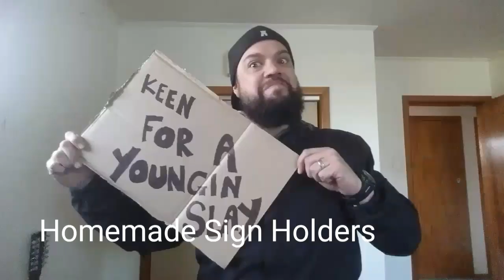Matatini Crowd 2017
Getting close to Matatini and you know the crowd is gonna be lit, Haka Ropu from around Aotearoa are about to get there battle on may the sharpest Ropu win